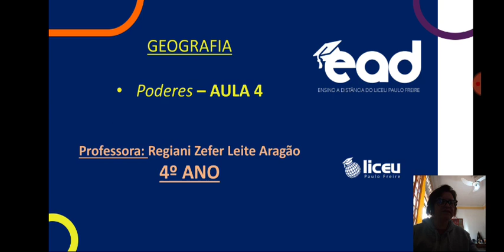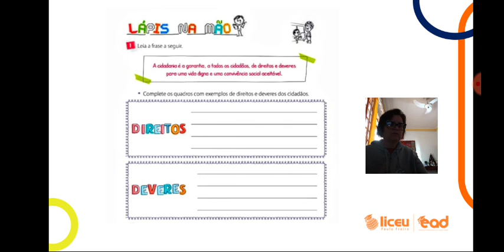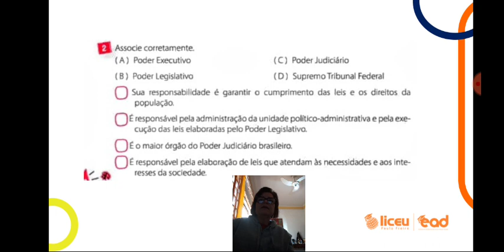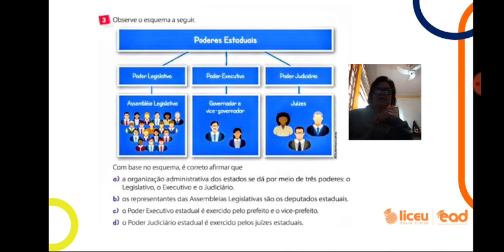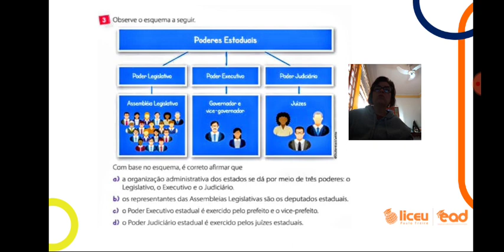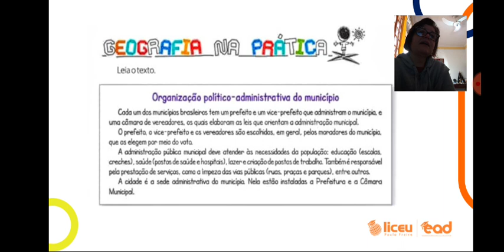GEOGRAFIA - PODERES - AULA 4 - 4° ANO - 27/05 - REGIANI ARAGÃO - LICEU PAULO FREIRE